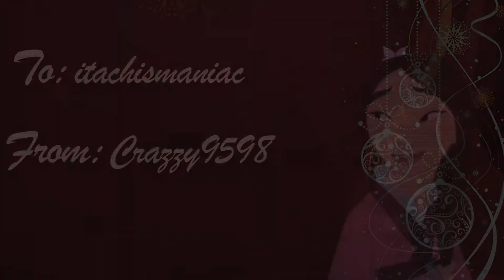You Know I Love You (Miguel/Mulan, feat. Phoebus/Anya)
-Story-
Mulan is a very shy girl, who is in a relationship with Phoebus. When she catches him cheating on her, she is too upset to say anything, and instead runs off crying, leaving Phoebus confused as to where their relationship stands. Meanwhile, Miguel was in a relationship with Anya, but this ended when she left him for Tulio. Yet, though he was saddened by it, he refused to let it destroy him, believing that it must mean that he was supposed to find something better. One day, he sees Mulan, crying about Phoebus, and decides she is his 'something better'. The two get to talking, and she eventually warms up to him. When Phoebus walks in, he feels its his responsibility as Mulan's 'boyfriend' to tell Miguel to back off. Yet, Miguel fights, and Mulan eventually begins to fight too, gaining her voice for once.